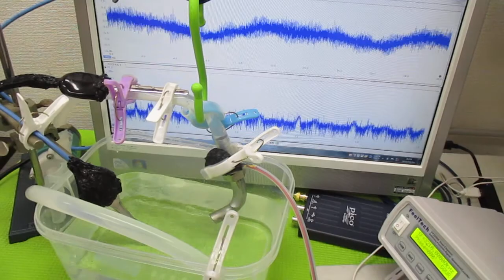オリジナル超音波システムの開発技術（音響流制御） ultrasonic-labo